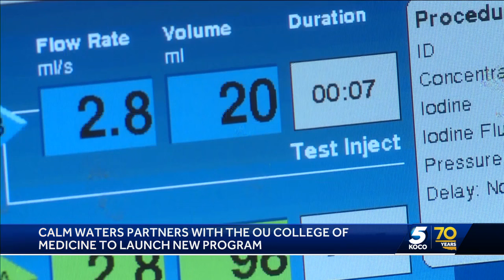Calm waters partners with OU College of Medicine to launch new program